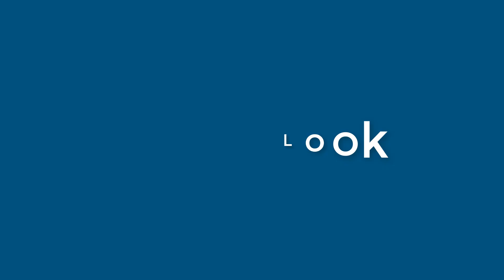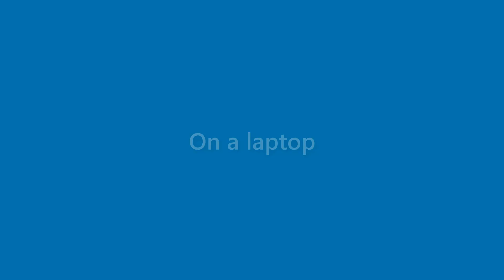Tucker Williamson - appearance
Name Look - Tucker Williamson - appearance. In this video we present "Tucker Williamson" name look and feel in various scenarios.
This video will cover:
How does "Tucker Williamson" look as a personal letterhead?
How does "Tucker Williamson" look on a business card?
How does "Tucker Williamson" look on a computer/laptop screen?
How does "Tucker Williamson" look with different background colors?
How does "Tucker Williamson" look with various fonts?